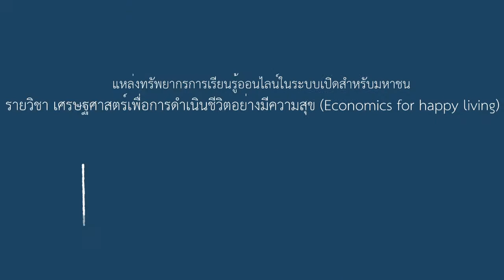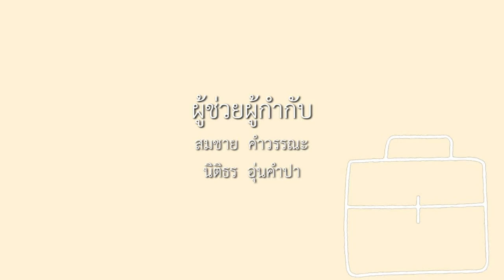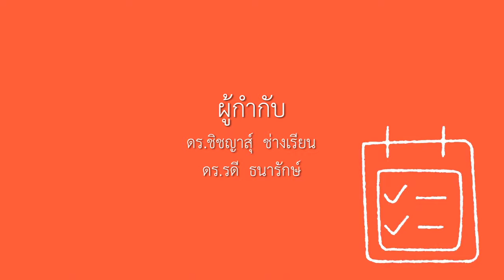10-2 หลักปรัชญาเศรษฐกิจพอเพียง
บทที่  10 คุณค่ากับความสุข
ตอนที่ 2 หลักปรัชญาเศรษฐกิจพอเพียง